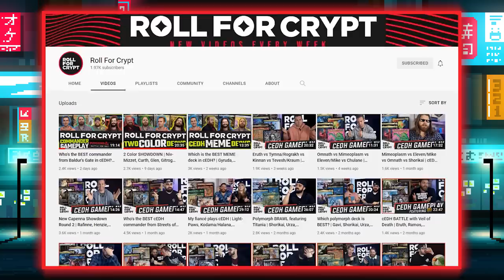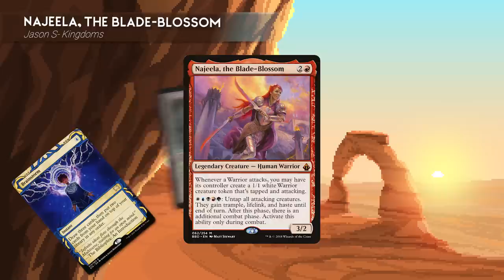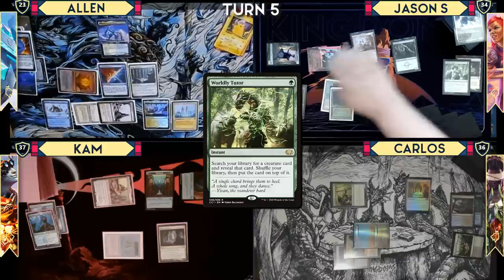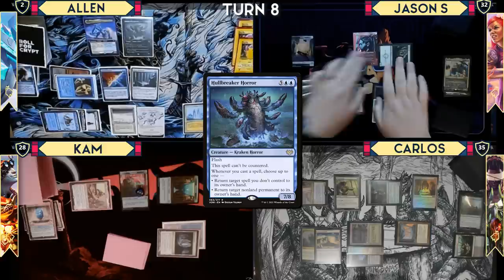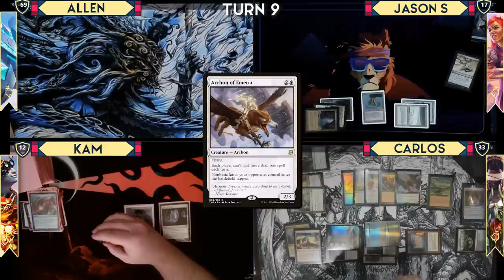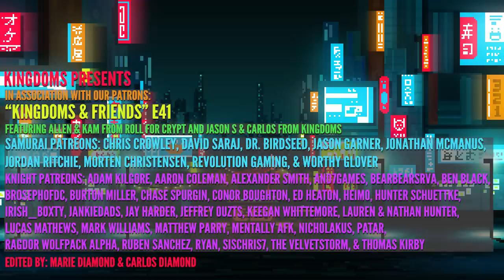Najeela vs Shorikai vs Malcolm / Vial Smasher vs Tymna / Kodama | ft @RollForCrypt | K&F 41 | cEDH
We forget to roll for mana crypt all the time. Did we remember in today's game of cEDH? Either way, we are in good company with Allen and Kam from Roll for Crypt!

Kam - Roll for Crypt - Malcolm, Keen-Eyed Navigator / Vial Smasher the Fierce

Chapters:
0:00 Intro
1:54 Commanders and Starting hands
3:08 Gameplay
27:23 Wrap up
28:43 Bonus game